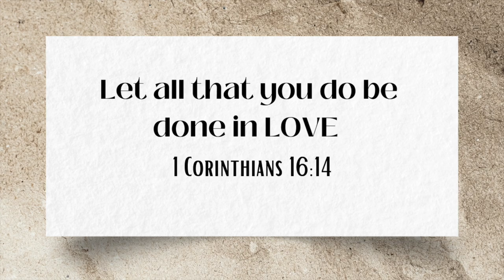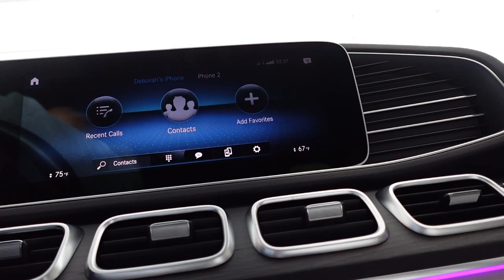WEEKEND VLOG | RUNNING OUT OF GAS , HUSBAND YOU MAD | LIFETIME BEAUTY !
Hey lifetime beauties,

This was a weekend vlog , excuse the ending, I vlog but for some reason my camera setting changed to slow mode and the footage was ruin. But this is what was saved from the clip.

DM ME AND LET ME KNOW YOUR FOLLOWING ON BOTH PLATFORMS
LOVE Y'ALL.  ( YOU HAVE 24 HOURS TO CLAIM THE PRIZE ONCE YOUR NAME IS GIVEN  )
THINGS YOU WILL FIND HELPFUL IN YOUR LIFE, COMFORT, LIVING AND BEAUTY LINKS

Links: Beauty Links on what I use daily. My new regimen is to have healthy skin.
(Personally, I don't like using it once leaves a cast, went back to Tatcha
Links  for items in my home :
THE CHAIRS WERE FROM WAYFAIR BUT OUT OF STOCK